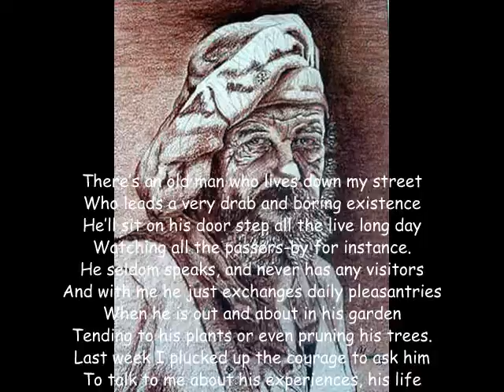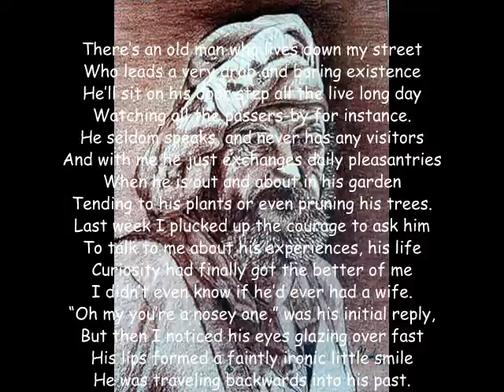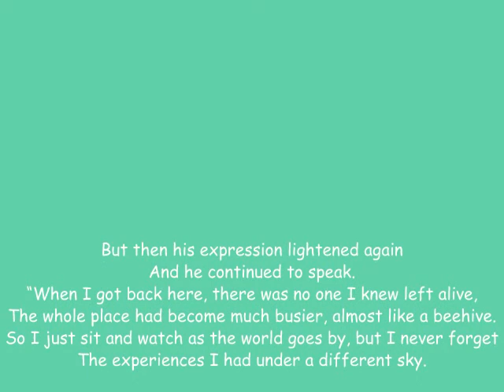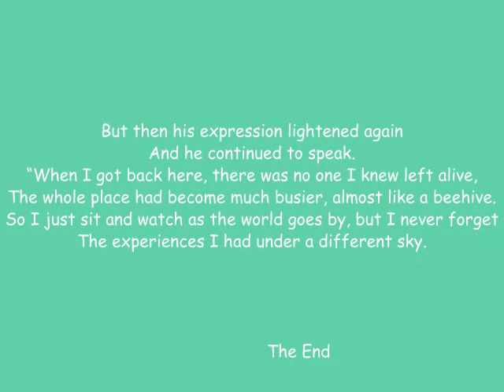the traveler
a poem by frank